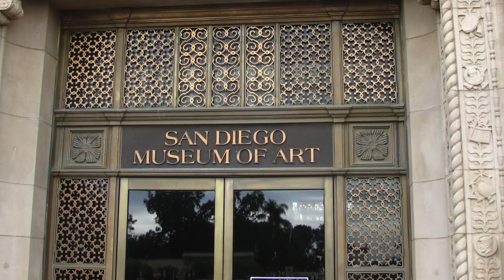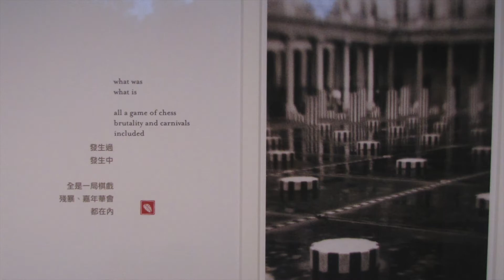History Repeating SDMA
Music: "History Repeating" by the Propellerheads, 1998 electronica and dance music, off their decksandrumsandrockandroll album.
Images are from the San Diego Museum of Art, some years ago.
Makes my earballs happy and great for stimming.
Hope this brings a smile to Your face.
And I wish You well in this world.